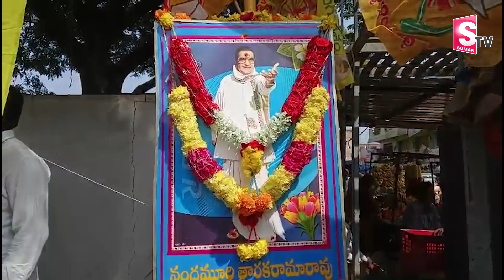NTR's death Anniversary all over Annamaiya district..| Annamayya Dist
Watch►NTR's death Anniversary all over Annamaiya district..| Annamayya Dist |@sumantvannamayyadistrict